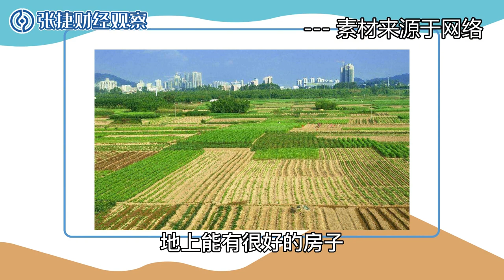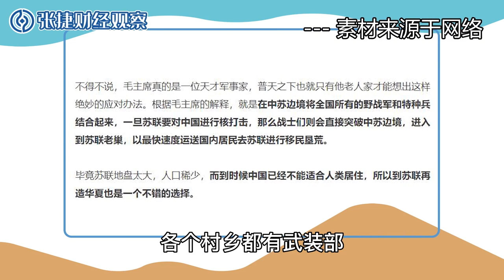【张捷杂谈】核战威胁与乡村避险